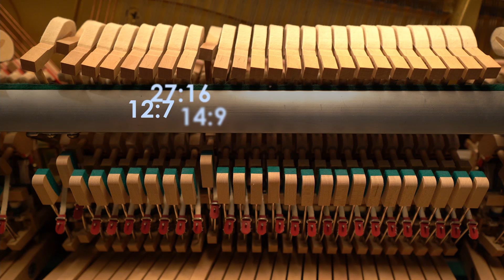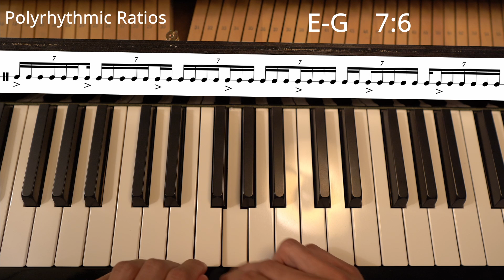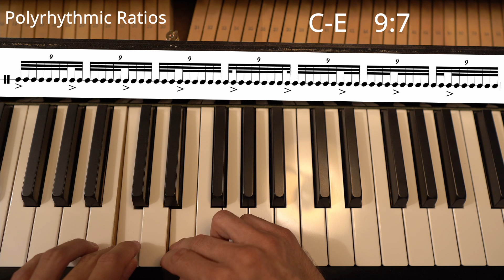Piano in 11-limit JI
I am offering a crash course on Microtonality and Polyrhythm beginning August 14, 2021! In 8 weekly Zoom sessions on Saturdays we will explore the mathematics of harmony, just intonation, and the farthest reaches of n-dimensional pitch space. Participants will also learn how to perform polyrhythmic cycles (up to 7:6), triple cycles (e.g. 20:15:12) and nested cycles (e.g. 28:3) using Karnatic techniques. This course will open radical new doors for composition, improvisation, and performance of repertoire. For full details, please download the syllabus